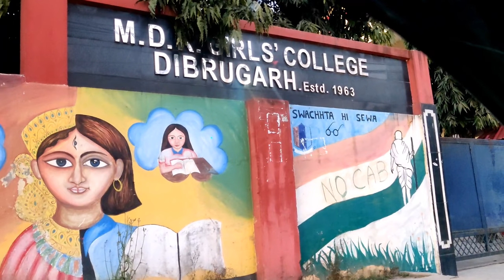ALÍ A:YÉ LÍGANG vlogs | Dibrugarh MDK & KANOI College | Abutanichannel Peguonwheels | MTE